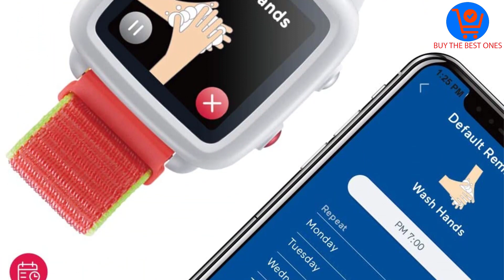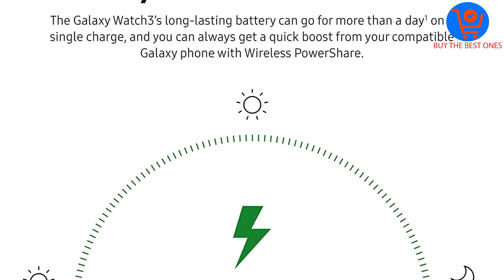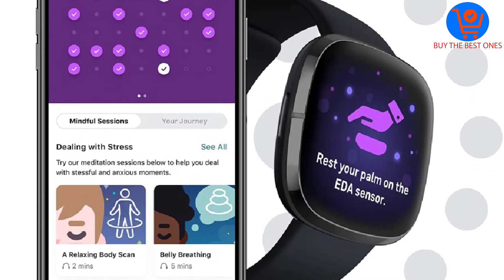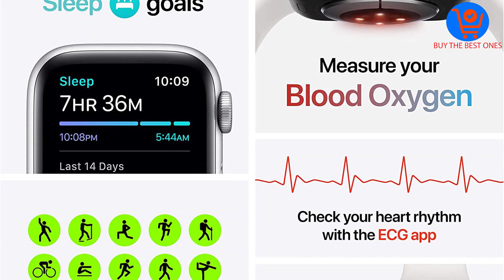Best GPS Watch Reviews [TOP 5 PICKS]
▶️ In This video, We recommended the top 5 best GPS Watch in 2021.

▶️ 5. TickTalk 3.

▶️ 3. Fossil Gen 5 Carlyle Stainless Steel Touchscreen Smartwatch.

▶️ 2. Fitbit Sense Advanced Smartwatch.

Are you Searching for Best GPS Watch? So now you are in the right place for getting the valuable info on GPS Watch.

In this video, we shortlisted the top 5 Best GPS Watch on the market in 2021. We made this list based on our personal opinion. After performing our research based on their price, quality, durability, brand reputation, and other related issue and we ranked them no particular request or influence.

We have tested each GPS Watch and tried to include in-depth information of GPS Watch in our Video which will be enough to fulfill all of your needs.

We hope you like the GPS Watch we select for this year. If you have any questions related to the GPS Watch which are listed here, please leave a comment down below and we will get back to you as soon as possible.

Portions of footage found in this video is not original content produced by Choose the Best Ones. Portions of stock footage of products was gathered from multiple sources including, manufactures, fellow creators and various other sources.

Buy the Best Ones is a participant in the Amazon Services LLC Associates Program, an affiliate advertising program designed to provide a means for sites to earn advertising fees by advertising and linking to Amazon.